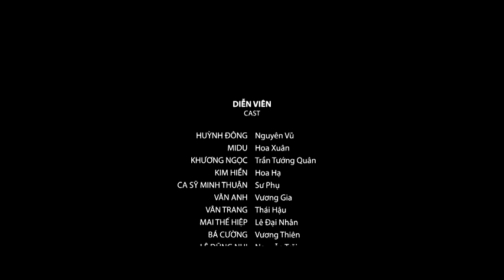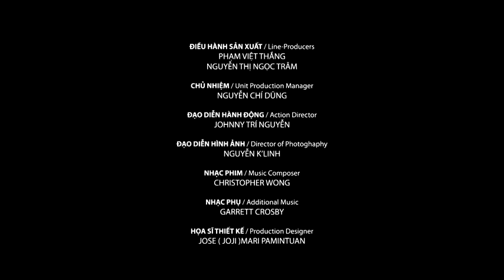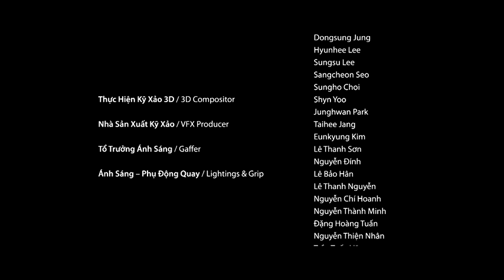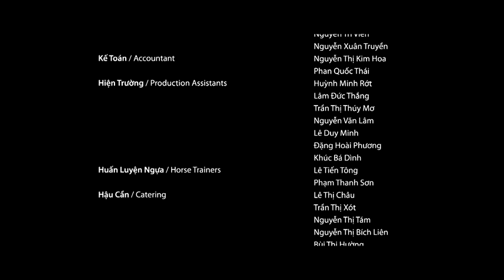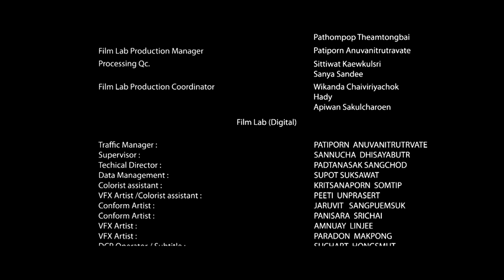Phim Võ Thuật Hay Thiên Mệnh Anh Hùng Phim Hay Hơn Phim Trung Quốc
Nội dung phim THIÊN MỆNH ANH HÙNG kể về việc minh oan cho gia đình của người cháu còn sống sót. Vụ án vườn vải Lệ Chi Viên 20 năm trước khiến Nguyễn Trãi bị tru di tam tộc. Đây là một trong những nỗi đau của lịch sử Việt, khiến nhiều con người vô tội phải mất mạng và trên hết là đất nước mất đi một vị tướng tài, một người công thân của cả triều đại.